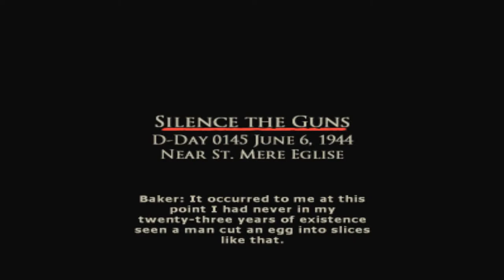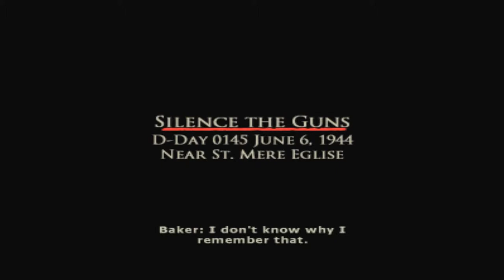Brothers In Arms #2 'Baas wapen'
Afspeellijsten

Extra afspeellijsten